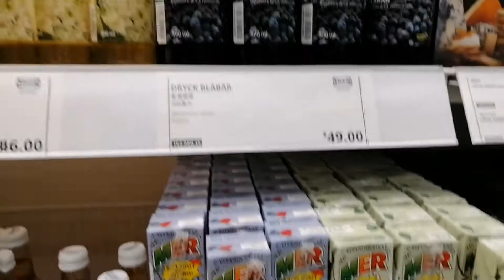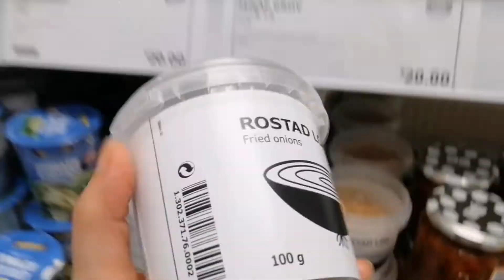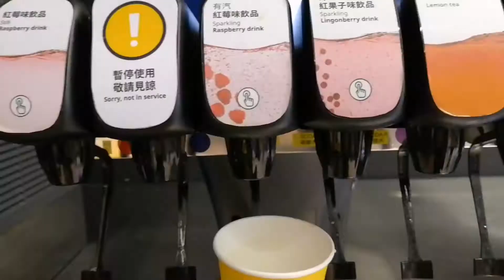IKEA - A QUICK TOUR / Room ideas / Decor / IKEA BISTRO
A quick tour  at IKEA macau .  What to expect??  Can get some ideas on how you design inside your
 "  house ", own room  or maybe your kitchen tho😉..

IKEA MACAU